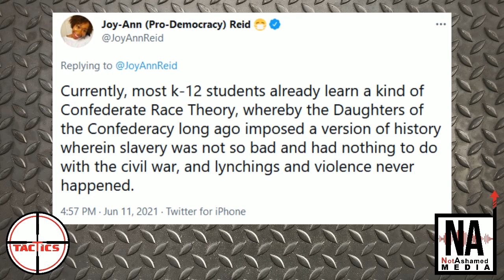DDoS- MSNBC's Joy Reid Claims Schools Are Teaching "Confederate Race Theory"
MSNBC host Joy Reid goes on a rant on Twitter about how we should be teaching Critical Race Theory in schools because we are currently teaching "Confederate Race Theory" orchestrated by the Daughters of the Confederacy in public schools now.